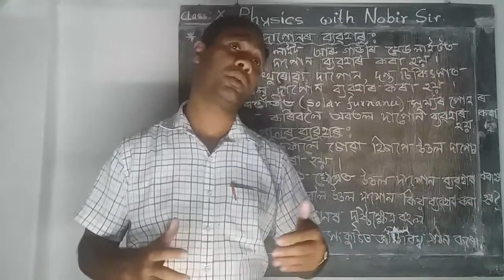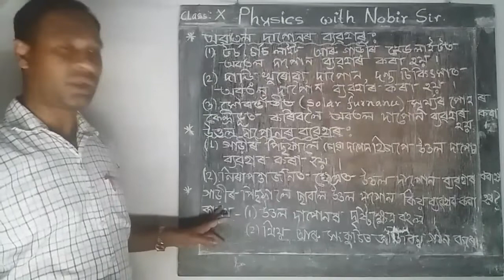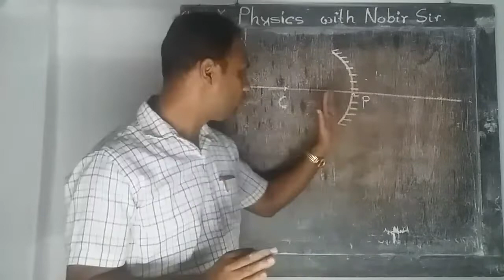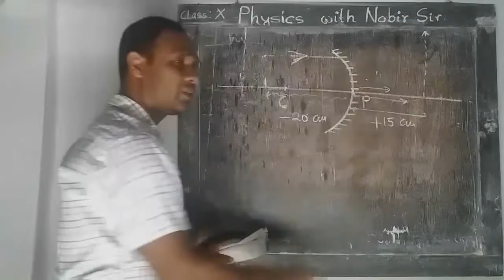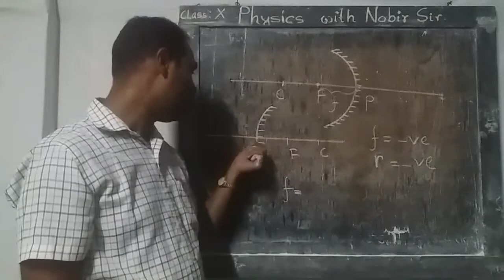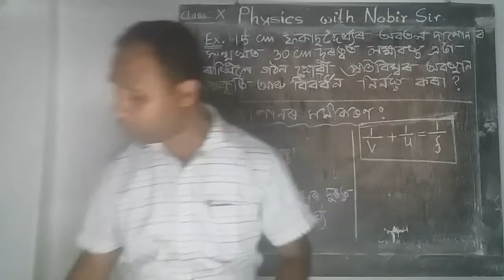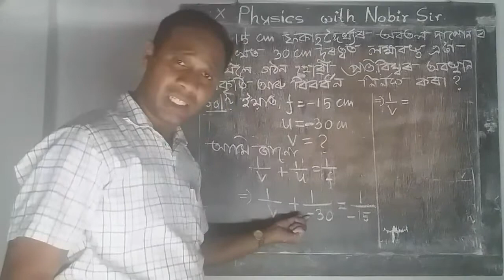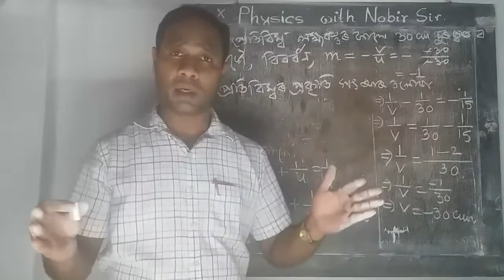Class X G Science Ch_10 Light Episode 4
Light:reflection and refraction of light